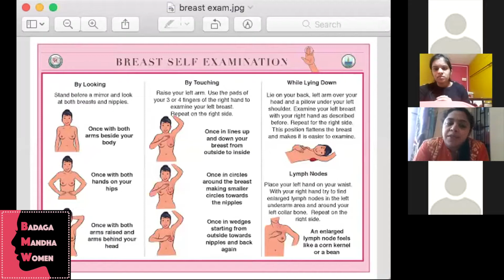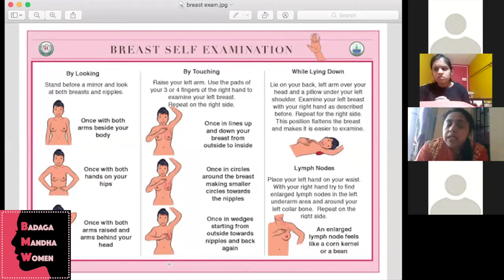BMW 4 - Breast Cancer Awareness - Dr. Priyadarshini - Sep 6th 2020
Badaga Mandha Women is an initiative to bring our women together on a live online platform to support each other and address many of the issues and topics not discussed usually due to various factors.  Please note - This forum is a social initiative and is moderated by volunteers and is not associated with any organisation in or outside NILGIRIS. As of now live sessions have been planned every SUNDAY at 4pm!